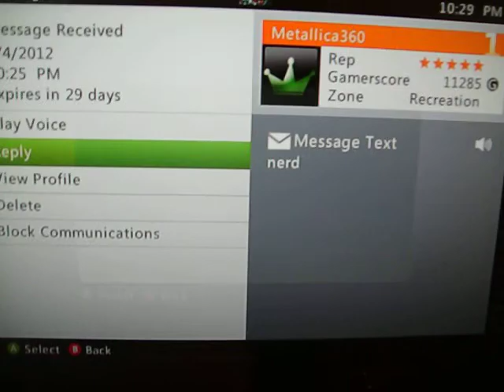The Weirdest And Funniest Voice Message On XBOX I Got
I Was Playing WWE '12, And One Of The Guys I Payed With Sended Me This Voice Message, And I Messaged Him Back And He Said He Was Playing Around... LOL (I Know It's Supposed To Be Hulk Hogan. BROTHER!)